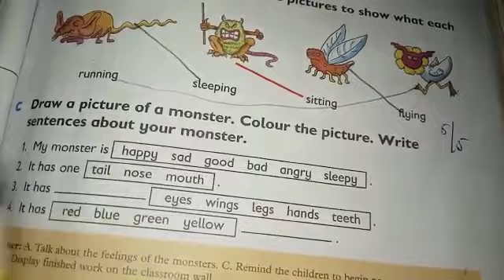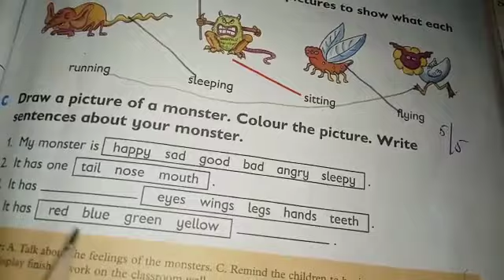Class 1 English Unit 2 Lesson 5 Page 13 Topic Part B,C. Allied School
Class: One 1,
Subject: English,
Book: Progressive English -1,
Topic: Unit #2, Lesson #5, Page #13, "Part B, C",
Publisher: Oxford,